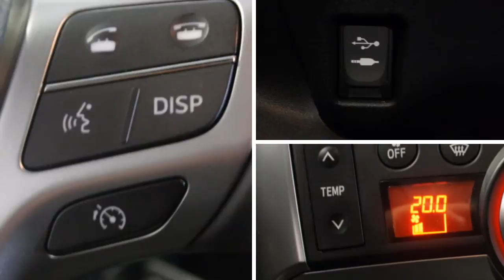Toyota Verso 1.8 VVT-i Aspiration +